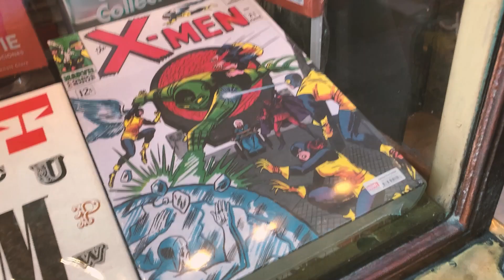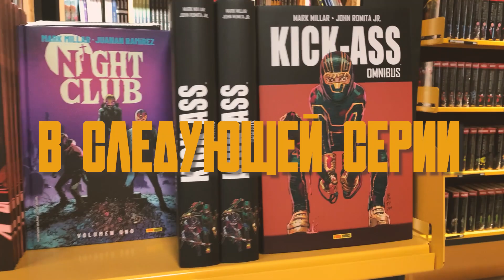РУМТУР | HomecomingTour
Пупупуууу... Дааа, честно скажу, я лихо затянул со вторым эпизодом. Настолько, что уже даже не знал, как это монтировать и где выпускать, но ответ оказался очевидным: руками и на ютубе. Во втором эпизоде я показываю свою комнату в хостеле и улочки Барселоны!

На новую технику, ангар для комиксов и бесконечный жёсткий диск:
Евро, доллары, кроны: 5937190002/5500 или Карта 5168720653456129
Тинькоф: 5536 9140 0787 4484
Bitcoin: 1PXDn8dKvdCZFdE3sih3YtxE5b85BArajK
Ethereum: 0x41b2b9ef9130DF4A8DE8d88170A7bB1f54ECe0ba